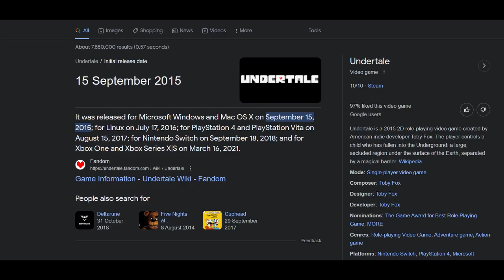PLAYING UNDERTALE FOR THE FIRST TIME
After seeing an Undertale video on my recommended I finally decided to play it for the very first time.